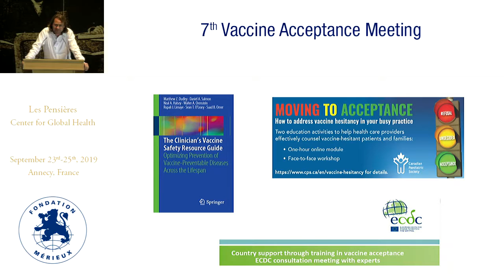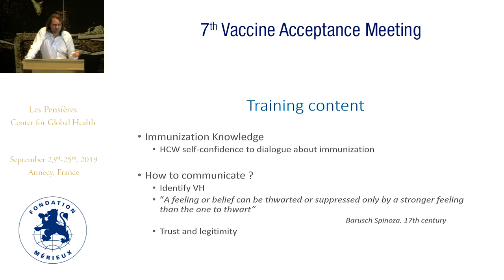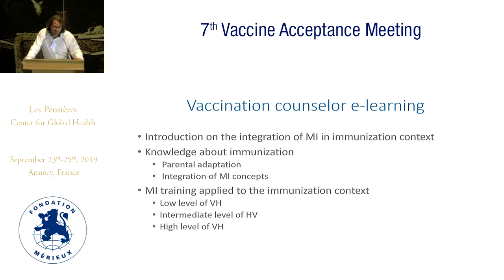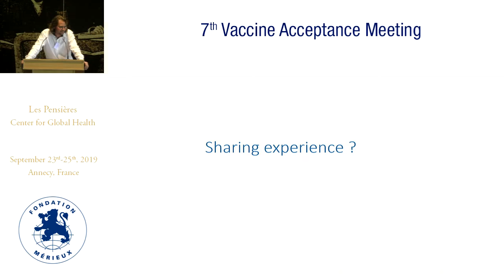Introduction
Arnaud GAGNEUR